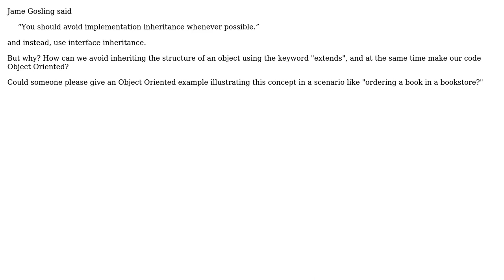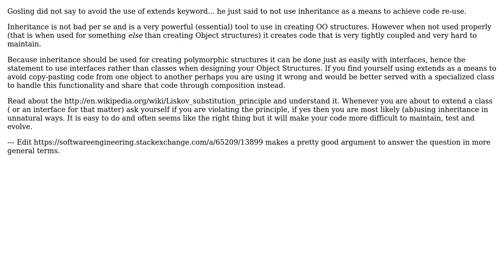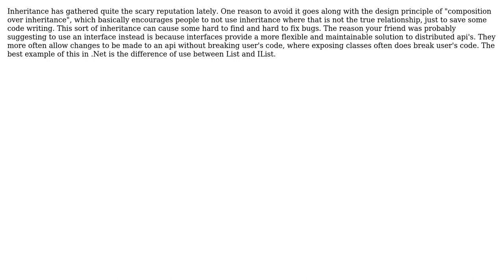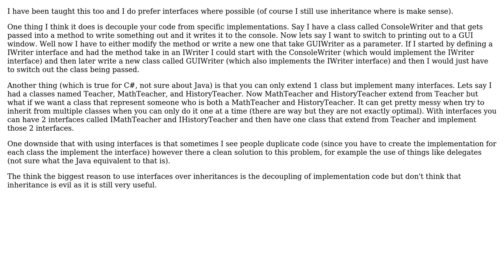Software Engineering: Why avoid Java Inheritance "Extends"? (6 Solutions!!)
Software Engineering: Why avoid Java Inheritance "Extends"?

With thanks & praise to God, and with thanks to the many people who have made this project possible! | Content (except music & images) licensed under CC BY-SA | Music | Images & others | With thanks to user ryanzec user Newtopian user newbie user Morgan Herlocker user Michael Brown user Mahmoud Hossam user JohnMcG user Ian and the Stack Exchange Network Trademarks are property of their respective owners. You are responsible for your own actions.